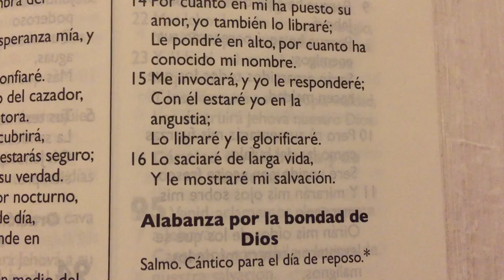Tu dices : estoy angustiado y que dice Dios ?